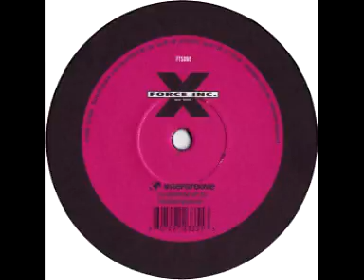Igor Vlasov - Heaven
Released on Vinyl 12" By ForceTracks, 2006. Igor Vlasov "Our Home" EP.